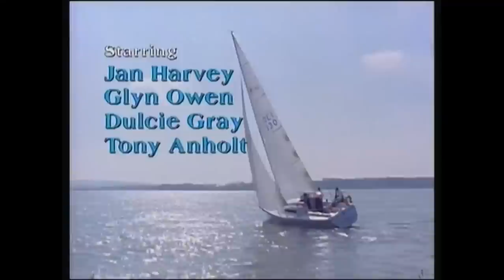Howards Way 6 Episode 10 Part 1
Part 1 of Episode 10 from the Final Series of the BBC TV Drama Howards Way. It was first screened in Early Sept -  End November 1990

Look out for Part 2...if you can't find it, click on where it says 'Leisurecruise' in Blue and it should be there.

Distributed by;
2 entertain Ltd